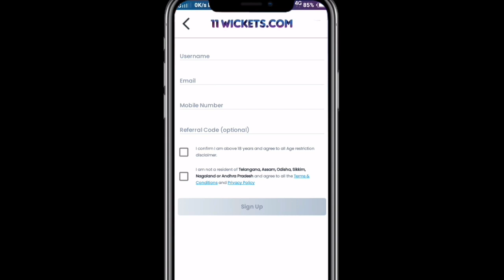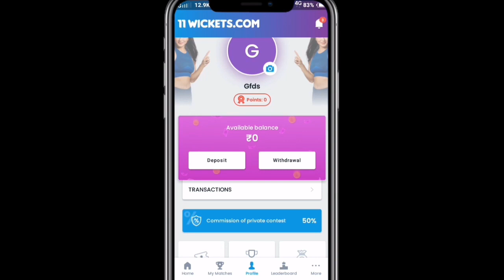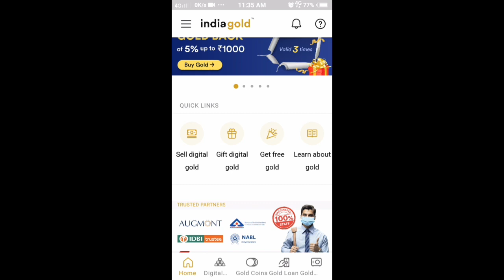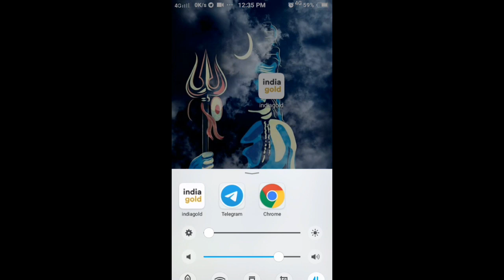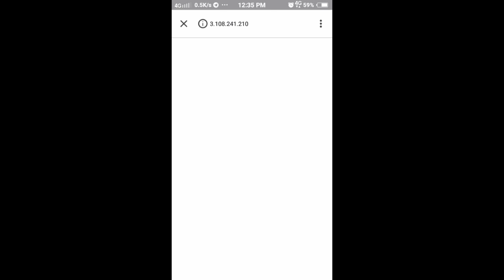Unlimited Refer Bypass Script | How to earn real money from 11 wickets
Today I am here with new earning app with refer bypass script so watch this video till end.